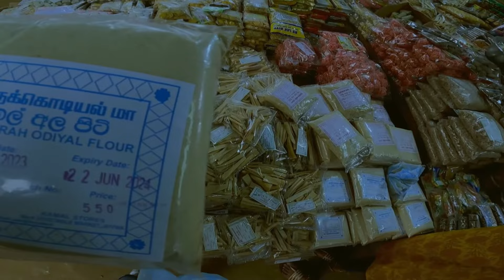jaffna newmarket eveningvlog shopping srilanka srilankatrip jaffnatrip jaffnatravel